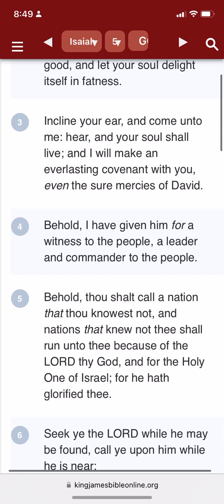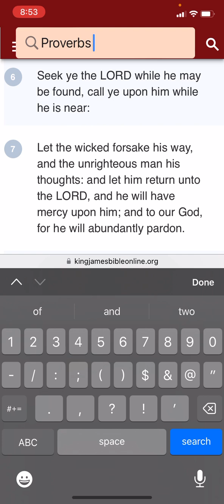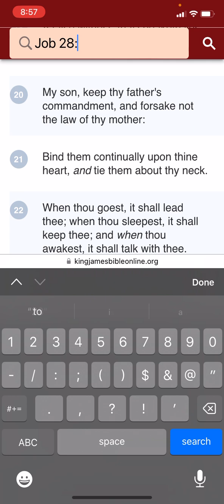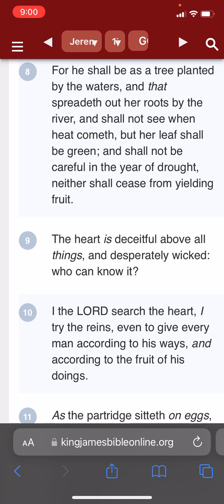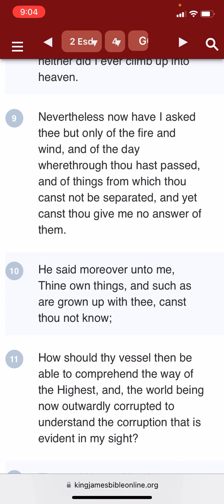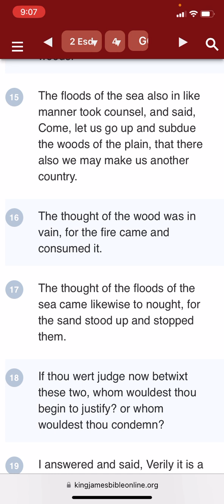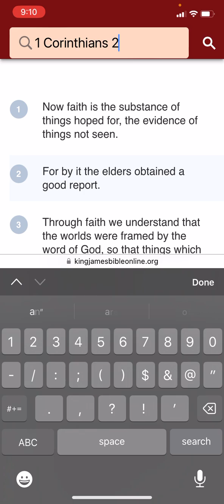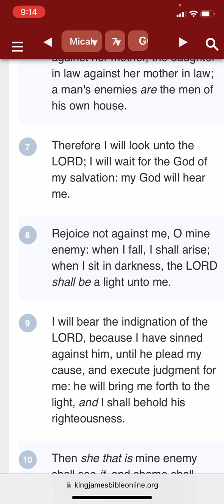His Ways Are Higher Than Ours